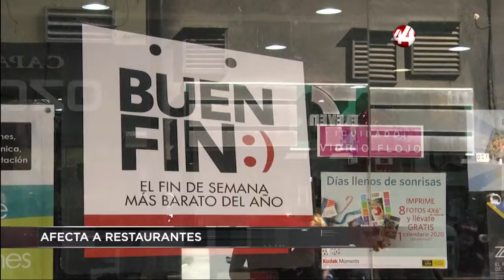Corte 44| La suspensión de la vida nocturna durante 14 días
⚡⚡ AFECTA A RESTAURANTES
El cierre definitivo de 2 mil restaurantes y el desplome de las ventas en este sector, son los perjuicios que podría dejar la activación del “botón de emergencia” a partir de este viernes.

⚡⚡ EXPECTATIVAS EN BUEN FIN
El impacto que la aplicación del botón de emergencia podría tener en las ventas del Buen Fin sería menor, pues no toca directamente los días de mayor actividad; explicó el presidente de la Cámara de Comercio de Guadalajara, Xavier Orendáin de Obeso